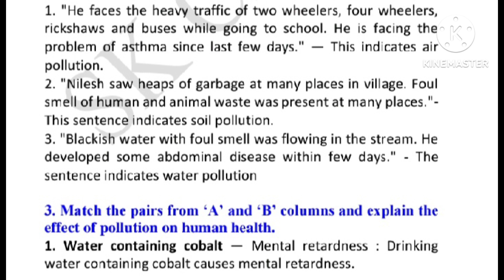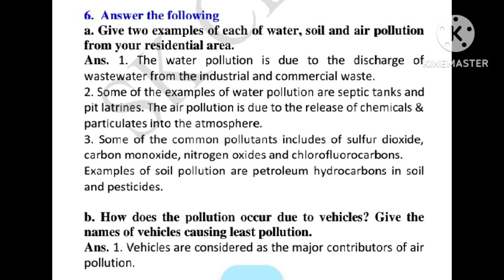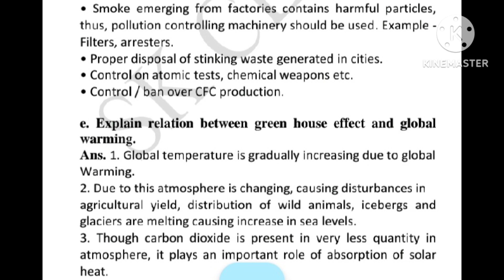class 8th science chapter no 8 pollution question and answer Maharashtra state board